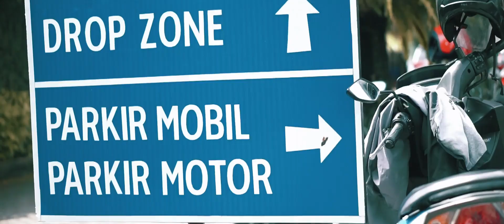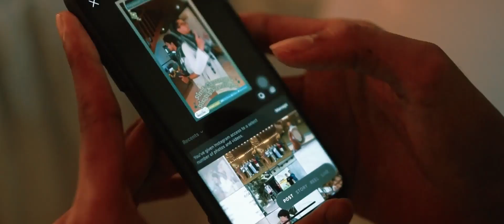After Movie Halal Bi Halal 1444 H Yayasan Al Abidin